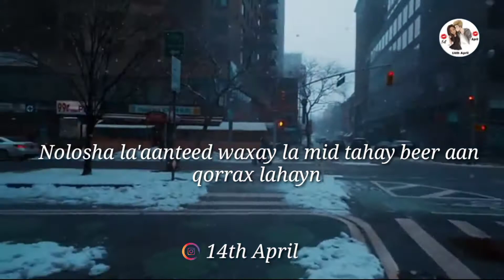ERAYO XANUUN BADAN💔😢[JACEYL2021]